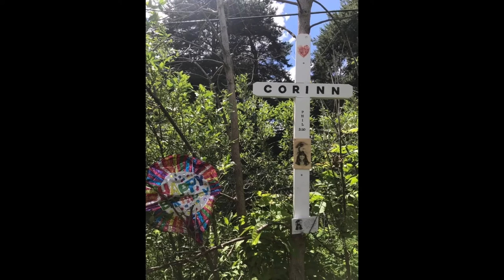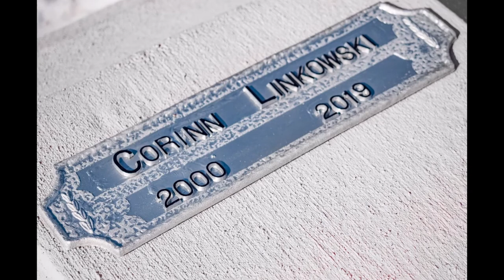Counting The Days, Estella Loudon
A song written as a tribute to our daughter, Corinn Linkowski, after she passed away in a car accident on February 13, 2019.  The song is so special to me and is so beautiful!!!  Written and sung by Estella Loudon and produced by Brad Kelly.